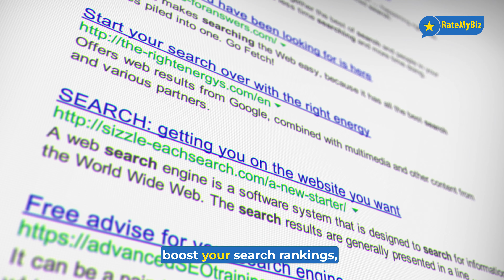Create Amazing Video For Your App/Website | Contact Now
Create Amazing Video For Your Website | Contact Now